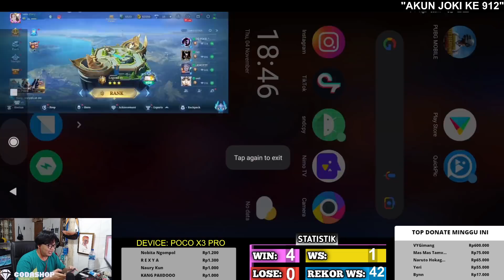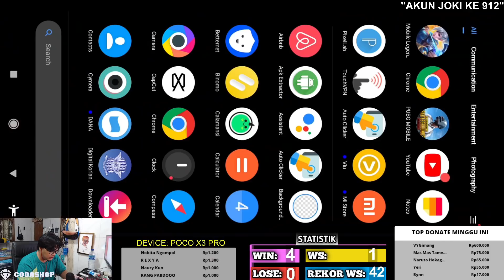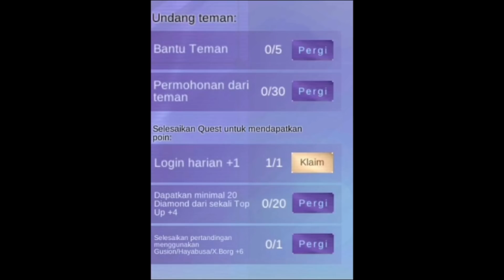CEPAT SEBELUM DI FIX !! TRIK NAMBAH POIN PAKE BUG KODE + VPN ! RONDE 4 HARUS POSISI 1 !!!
3. bank BCA 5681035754 a/n M IZZA RIZKI